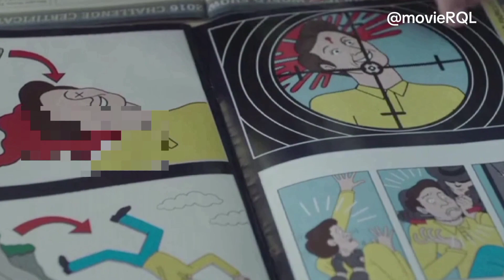He tried hard to end Himself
every effort to end himself failed till he met her.